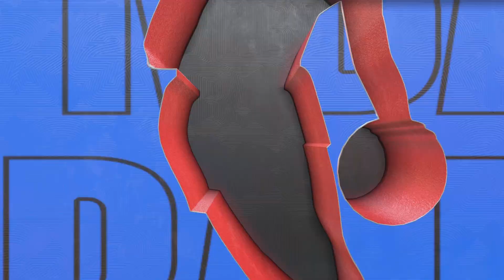Ha Ha, Ball Go Bounce- NBA 2K23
Another game trial, and honestly, I should stick to non-sports games. Enjoy!